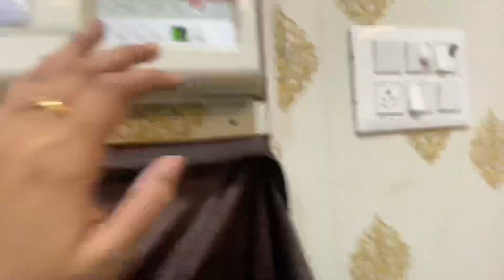Ladoo ko Di steem (day12)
Do…like👍

Vedio is for educational purpose only. copyright disclaimer under section 107 of the copyright Act 1976, allowance is made for "fair use" for purposes such as criticism , comment, news reporting, teaching, scholarship, and research.

Pyar bnaye rkhe❤️🙏